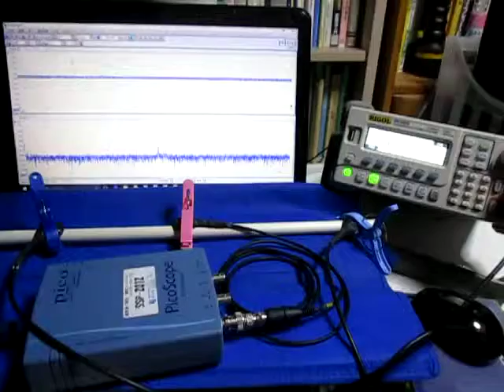超音波プローブの超音波発振制御実験 （超音波システム研究所 ultrasonic-labo）